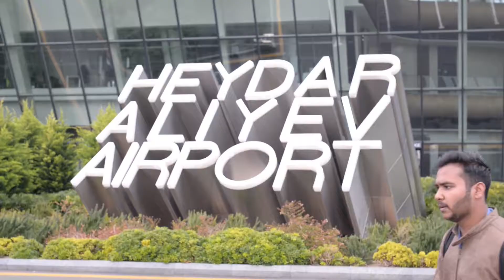Welcome to Azerbaijan